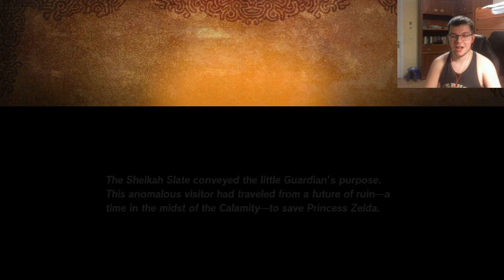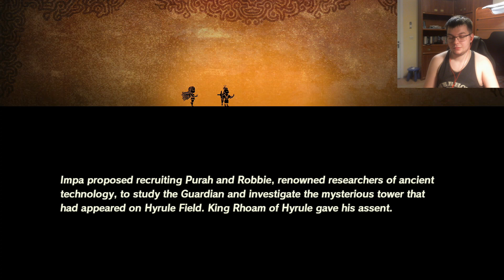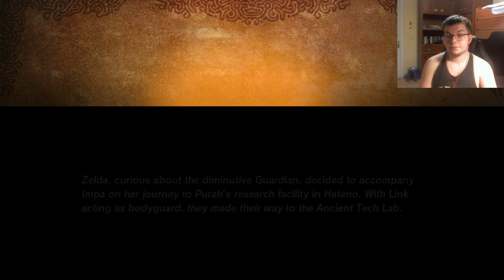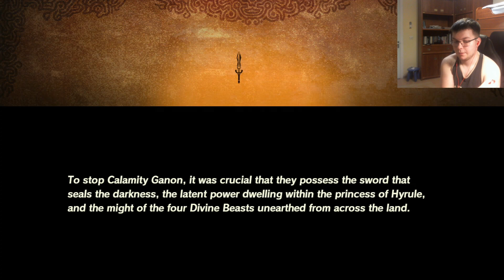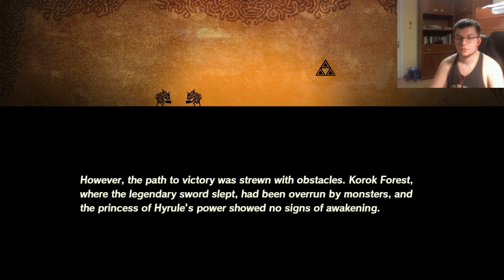BACK TO SAVING HYRULE AGAIN [Hyrule Warriors: Age of Calamity]#1